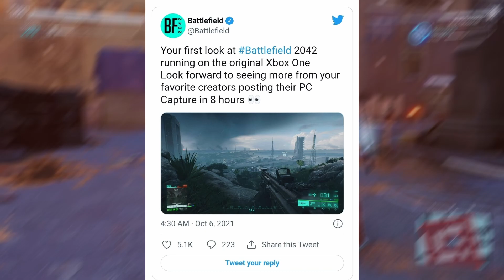8K Gaming on RTX 3090 Super!!! and battlefield 2042 big news, Intel big Challenge to AMD... 😲🔥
8K Gaming on RTX 3090 Super!!! and battlefield 2042 big news, Intel big Challenge to AMD... 😲🔥

Gaming News Ep35

Timestamps:

0:00 Intro
0:53 New Football Game (not fifa)
1:46 GTA Online New Update
2:19 Why Was God Of War Delayed
3:30 Valve New VR for PC
4:22 PS Pulse Games
5:08 Battlefield 2042 IMP. News
6:39 Intel's Big Challenge
7:46 Nvidia's Collab With Marvel
8:44 Nintendo Switch OLED Model Supports 4K 60FPS
9:51 8K Gaming Now Coming
11:44 Apple Earns MAX From Gaming
12:56 Genshin Impact Gaming Line Up
13:20 SONY'S New Studio
13:37 Epic Games To Launch Achievements
14:00 Outro

I'm Pratham and I am a young and enthusiastic youtuber who have started his journey of YouTube.
Through this video I am not trying to promote any game or any other thing.